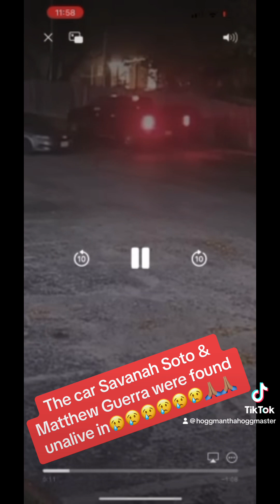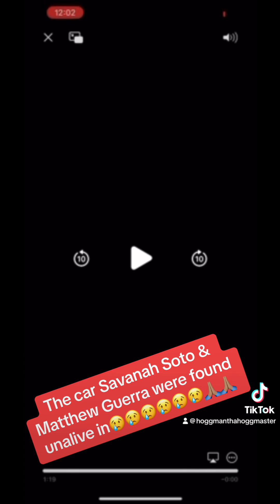Bizarre footage with the car savanahsoto & matthewguerra were found deceased n❗️sanantonio